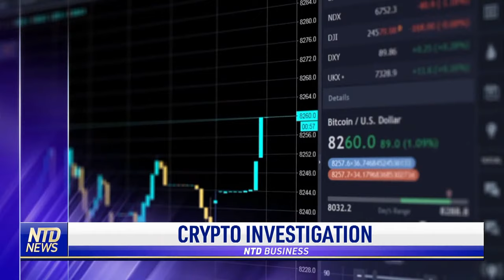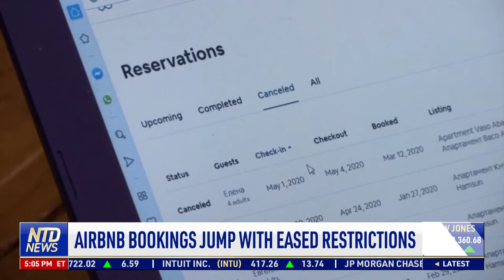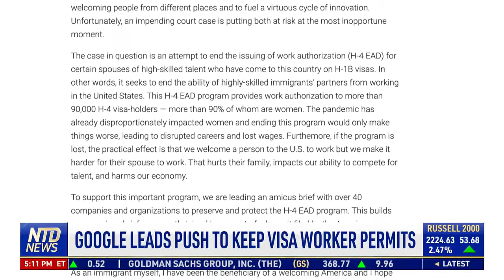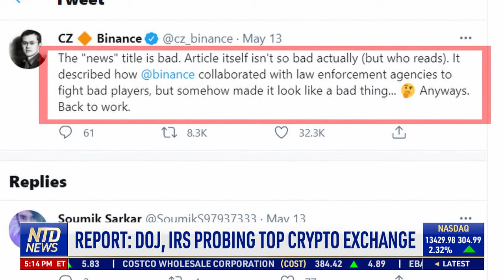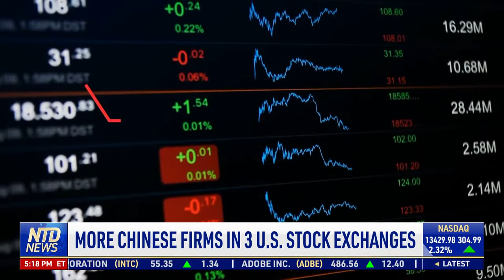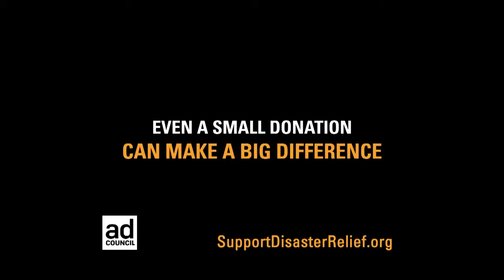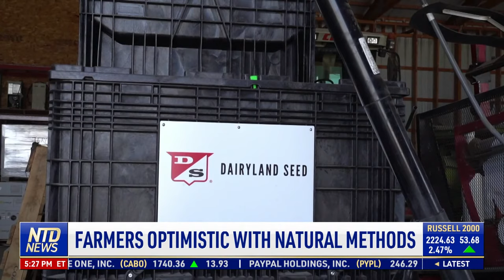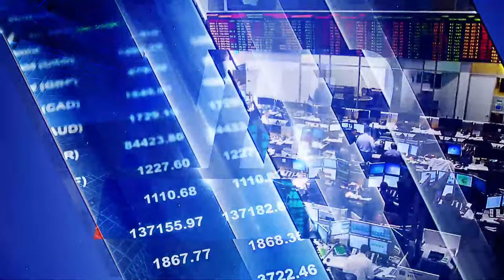Binance Reportedly Under Investigation; Disney+ Added Fewer Subscribers than Expected | NTD Business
00:00 NTD Business News- 5/14/2021
00:47 Retail Sales Stalled in April, Miss Forecast
01:24 Disney+ Added Fewer Subscribers than Expected
03:20 TSA Screening Numbers Set Pandemic Record
03:53 Delta CEO: New Workers Must Be Vaccinated
04:31 Airbnb Bookings Jump with Eased Restrictions
06:01 ALEC Expert on New 'Rich States, Poor States' Report
11:05 Google Leads Push to Keep Visa Worker Permits
13:05 Coinbase Prepares to List Dogecoin
13:41 Report: DOJ, IRS Probing Top Crypto Exchange Binance
14:59 Tesla Sued over Solar Roof Price Hike
14:59 Chip Shortage to Take $110B Toll on Car Companies
15:39 First Vessel Passes under Cracked I-40 Bridge
16:11 More Chinese Firms in 3 U.S. Stock Exchanges
21:12 Tax Day Is Approaching: May 17
21:50 Target to Halt Selling Pokemon, Sports Cards
22:30 Drought-Hit Calif. Trucks Salmon to The Sea
24:55 Farmers Optimistic with Natural Methods